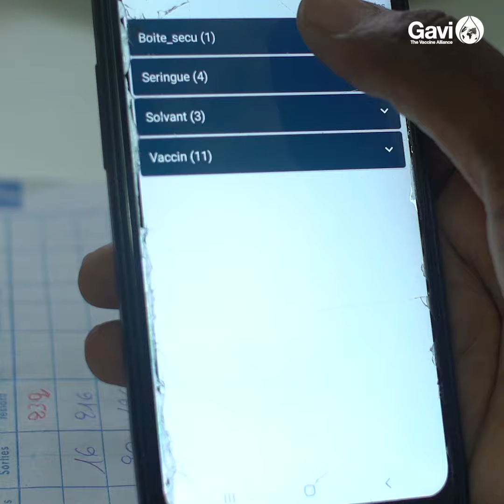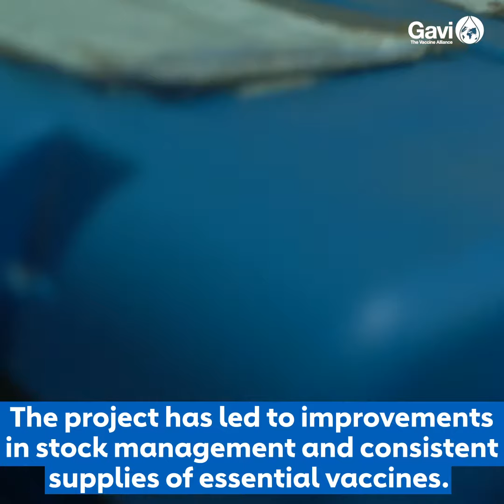How Senegal is using an app to solve health supply chain issues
Senegal’s health administrators partnered with Gavi and Logistimo to introduce an app which provides real-time order tracking and stock management for vaccines.
The project has led to improvements in stock management and consistent supplies of essential vaccines with last-mile health centres maintaining 97% vaccine availability levels which remained high even during COVID-19.